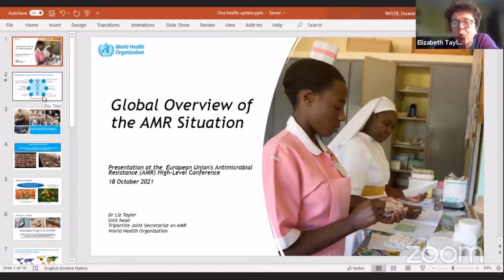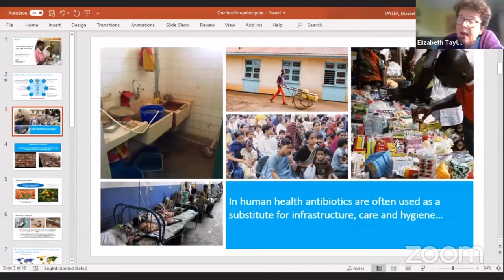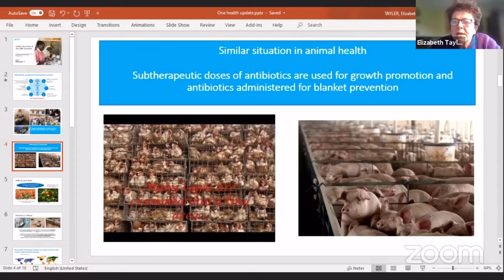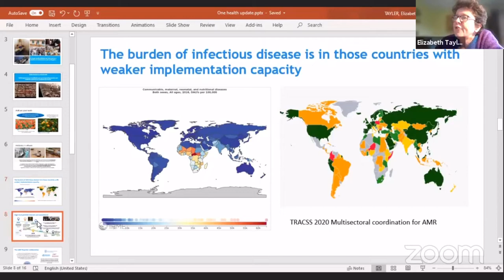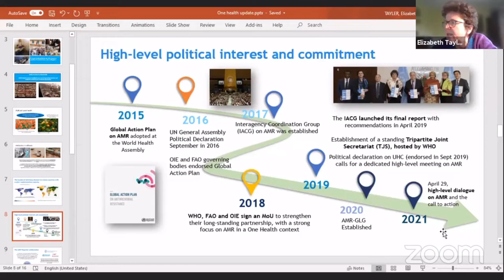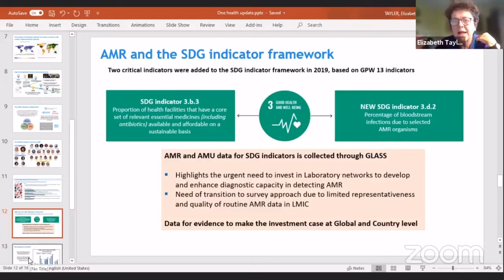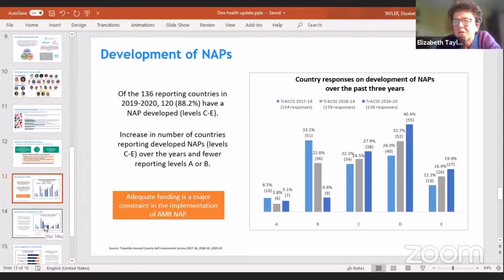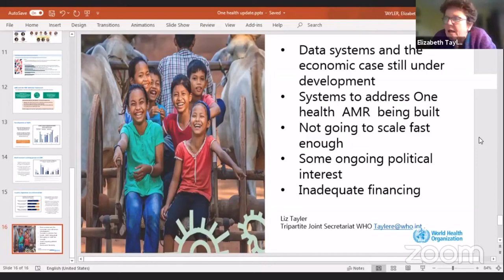WHO's Dr Elizabeth Tayler shares her message before WorldAntimicrobialAwarenessWeek WAAW2021 ICYMI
InCaseYouMissedIt ICYMI | Before this year's World Antimicrobial Awareness Week (18-24 November 2021), Dr Elizabeth Tayler, World Health Organization (WHO)'s Technical Lead in the Tripartite Joint Secretariat for Antimicrobial Resistance (AMR), supporting the collaboration between FAO, OIE, UNEP (UN Environment Programme) and WHO at global, regional and country levels, shares her message. She has led the development of the Tripartite Strategy and the development of the AMR multi-partner Trust Fund.

Thanks